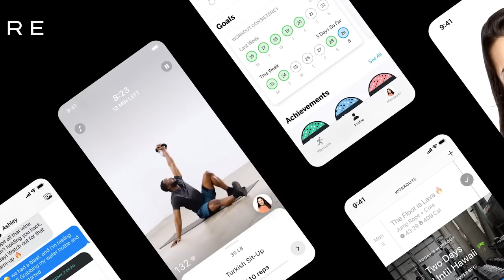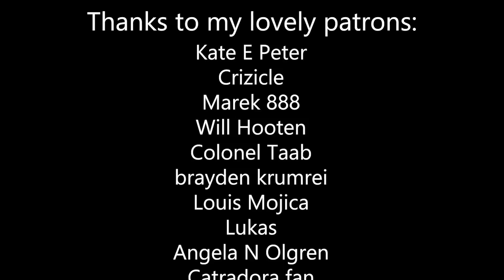GTA: San Andreas but it's HOW TO TRAIN YOUR DRAGON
to try your first month for $19. Hurry! The first month for $19 offer ends May 31st.

We're back with another gameplay video, except this time, we break GTA: San Andreas with HTTYD mods.